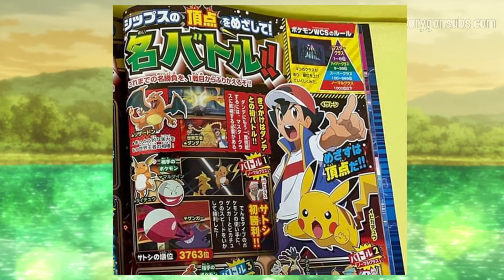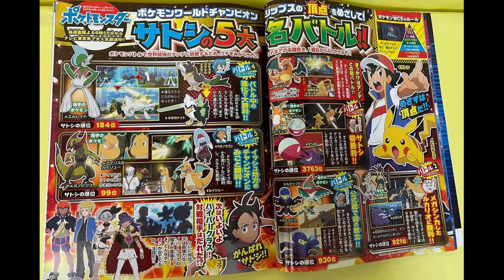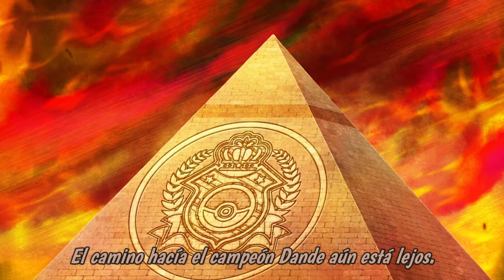Volkner vs Ash el regreso del CMP Pokemon Journeys | Clemont y Bonnie regresan al anime?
ya terminado el video me vino esto a la mente que esa filtración donde aparecía zygarde y GrenijaAsh como titulo de emisión, pues si es la única forma de que vuelva geninja con  punichan alado de Bonnie ahora tendré mas respeto por eso títulos XD  (la teoría del regreso de Greninja se las manejo desde los inicios de Sol y Luna)